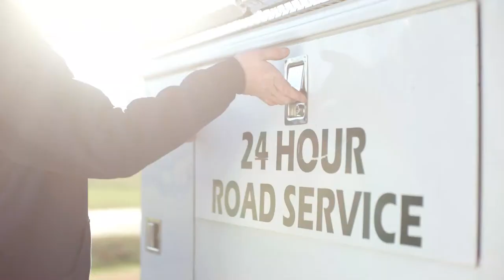FCC Bobcats vs SWIC Game 2 4/12/2024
Live coverage of FCC Sotball - powered by RJ Marketing!